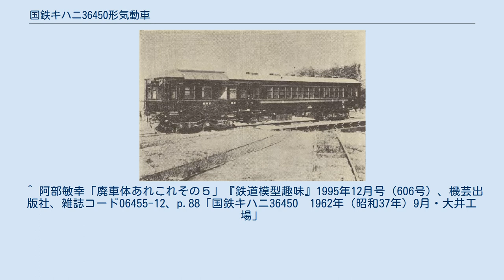国鉄キハニ36450形気動車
試作車_(鉄道)
国鉄キハニ36450形気動車 キハニ36450形は、日本国有鉄道の前身である鉄道省が1931年に2両を試作した電気式ガソリン動車である。
 1931年（昭和6年）秋に日本車輌製造（キハニ36450）と川崎車両（キハニ36451）の2社で各1両が製作された。
 設計は車体と台車が鉄道省、ガソリンエンジンは池貝製作所、主発電機は芝浦製作所、主電動機および空気圧縮機は三菱電機、制御器および電動送風機は日立製作所、ブレーキ系は三菱電機および日本エヤーブレーキが、それぞれ分担して担当した。
 当時量産中の32系電車に準じた設計の、溝形鋼を台枠に使用する鋲接構造の半鋼製20m級車体を備える。
 窓配置はd1x3(1)DD(1)12(1)Dd（D：客用扉、d：乗務員扉、(1)：戸袋窓）で、客室座席は戸袋窓およびこれに隣接する1枚分がロングシート、残る10枚分が向かい合わせ式の固定式クロスシートとされた。
 このセミクロスシート配置はラッシュ時の乗客乗降を円滑にする目的とともに、駆動台車に装架されている主電動機のための点検蓋との干渉を極力避けるという目的もあって採用されたものであるが、それでも位置関係上干渉が避けられず、クロスシート寄りの点検蓋はこれとの干渉を回避するために平面型が凸型とされていた。
 側窓は戸袋窓以外の客室窓が全て2段上昇式、機関室のみが下降窓とされた。
 車体の各構成部品は当時の省制式品を多用してあり、通路には優等客車に準じて痰壺が設置されるなど、重量軽減に対する意識は高くなかったと推測される。
なお、地方ローカル線での運用が前提であったため、客用扉はステップ内蔵となっており、この点は32系電車とは異なる。
 荷物室は荷物扉とその脇の戸袋窓部分が割り当てられており、荷重1tとして設計されていた。
この荷物室の片隅には冬期の暖房用として縦型ボイラーが設置され、客室には客車用と共通の蒸気暖房用スチームヒーターが設置されていた。
これは低出力な発電システム故に、電気暖房に割く余剰電力が存在しなかったための苦肉の策である。
 機関室は窓が1x3配置の部分に割り当てられており、直上の屋根左右側面には細長い冷却水・潤滑油用ラジエーターパネルが水・油・水の順に、屋根中央部には2基の大口径強制送風ファンが開口部を設けて、それぞれ線路方向に並べて搭載されていた。
 前面は非貫通式3枚窓配置で、32系電車に準じたフラットで雨樋も直線状のシンプルなデザインとされ、前照灯も当時の電車に準じて中央窓直上の幕板部に装着された。
 動力源となるエンジンは、キハニ5000形に引き続き池貝製作所製の大型ガソリン機関（型番不詳。4サイクル縦型6気筒、シリンダ直径165mm、シリンダストローク190mm、排気量24,300cc、連続定格出力200PS/1250rpm）が搭載された。
この機関は車内機関室の床上に設置され、始動をセルモーターに依存し、速度調整器により回転数を1,350rpm以下に自動調節されるようになっており、支持架には振動防止のため、硬質ゴム板を挟んでマウントされていた。
この支持架を含めた本機関の重量は2tで、後のGMF13およびGMH17やDMH17、あるいは同時期のウォーケシャなどの輸入ガソリンエンジンなどと比較すると、格段に大出力ではあったものの出力/重量比が低く、気動車用機関としては過大重量であったことがわかる。
 機関の冷却は水冷式で、機関室の屋根左右側面にラジエータパネルが設置され、ポンプによる強制駆動で機関を冷却し、冷却水は屋根部より補給を行う構造であった。
なお、冷却は自然放熱式ではなく、MH52電動送風機（出力5kW）2基で強制冷却された。
 機関からの動力を電力に変換する主発電機は機関直結式であり、発電機負荷電流の変動に対して出力を一定に保ちやすい他励式界磁を備えた、半密閉式自己通風型のDM29が芝浦製作所の手で設計された。
 この発電機は端子電圧750V時定格出力135kWであった。
 制御器は当時の電気機関車用に準じた単位スイッチ式で、直並列切り替えにはCS5などの電車用制御器にも未採用の橋絡わたりが実装され、接触器を中間段階で挿入することで直並列切り替え時の主電動機出力低下による衝動発生を極力抑えるように工夫されていた。
 主電動機は三菱電機の設計によるMT26が客室側2軸台車に2基、吊り掛け式で装架された。
歯数比は26:5...